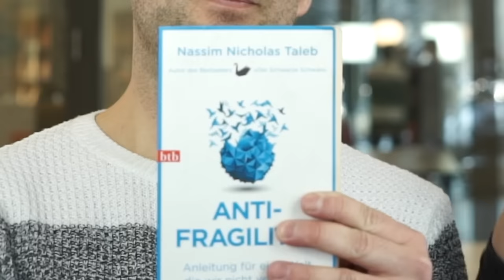Fit für die Börse – werde antifragil // Mission Money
Misserfolge an der Börse sind gut für dich? Klingt komisch, ist aber so! In diesem Video machen wir dich fit für die Börse! Lerne das spannende Konzept der Antifragilität von Nassim Taleb (Bestsellerautor und Ex-Optionshändler) kennen. Außerdem erfährst du, wie du von Volatilität an den Märkten profitieren kannst!

BUCHTIPP: Nassim Nicholas Taleb - Antifragilität

VOLA-Zertifikat: Commerzbank 2x Long VStoxx Futures II Index Zertifikat (WICHTIG: Chancen und Risiken siehe Emissionsprospekt)

ETF Minimum Vola: iShares Edge MSCI Europe Minimum Volatility (genaue Bedingungen siehe Verkaufsunterlagen im Link)

Mehr Geld verdienen und reich werden! Wer träumt davon nicht. Du bist Student und willst schnell Geld verdienen! Dafür brauchst du keinen Kredit! Auf unserem YouTube-Kanal findest du kostenlos alle Infos rund ums Thema Aktien und allgemein ums Geld. Egal ob aktuelle Börsennachrichten, Börsenkurse, konkrete Aktienempfehlungen, die besten Investmentfonds und natürlich ETF Investing. Alles am Start bei uns! Mit YouTube Geld verdienen?

Du willst mit Aktien anfangen? Wir zeigen dir die besten Depots, wie man beim Broker online ein Musterdepot eröffnet, geben dir konkrete Aktientipps und erklären dir alles rund um die deutsche Börse.

Welche Aktien kaufen? Gute Frage! VW Aktien kaufen? Oder die Aktie von Daimler? Oder doch lieber die Nestlé Aktien? Wie läuft es bei der Tesla Aktie? Oder der Coca Cola Aktie? Solltest du die Apple Aktien kaufen? Und ist die Google Aktie unterbewertet?

Willst du heavy Trader werden? Kennst du dich mit Aktienkursen realtime und smartinvestment aus? Egal ob binäre Optionen, Forex Trading oder CFD – damit lässt sich viel Geld verdienen. Aber Obacht: es gibt Risiken, also nur was für Investment Profis, die immer die aktuellen Börsen News auf dem Schirm haben.

Es gibt aber noch mehr Möglichkeiten zu investieren! Rohstoffe zählen dazu, Goldaktien, P2P, Zertifikate – oder auch mal eine Aktienanleihe! Warum nicht? Aber Vorsicht: Die Kreditzinsen und auch die Abgeltungssteuer muss man im Blick haben.

Du willst die finanzielle Freiheit erlangen? Was brauchst du dazu? Gratis Apps? Die besten Tipps von Warren Buffet? Hörbücher kostenlos? Oder eine geniale Geschäftsidee? Wir zeigen dir, was Entrepreneure dazu brauchen. In unseren Videos zeigen wir dir das richtige Mindset und coachen dich und deine Motivation!